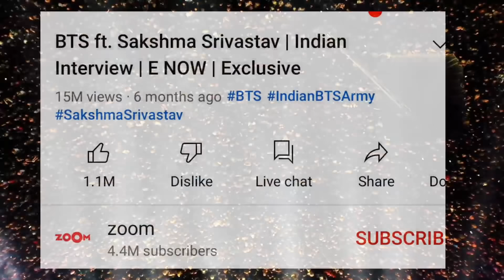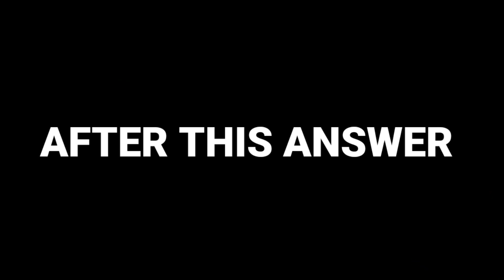BTS INDIAN INTERVIEW BY SAKSHMA SRIVASTAV EXPLAINED IN TELUGU